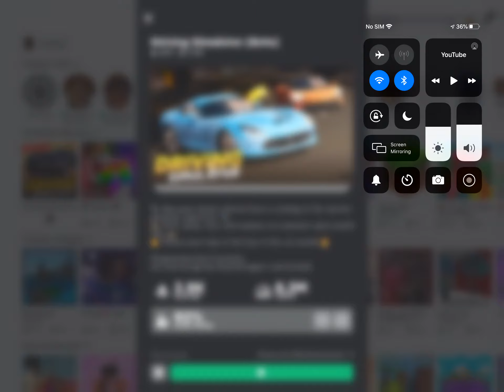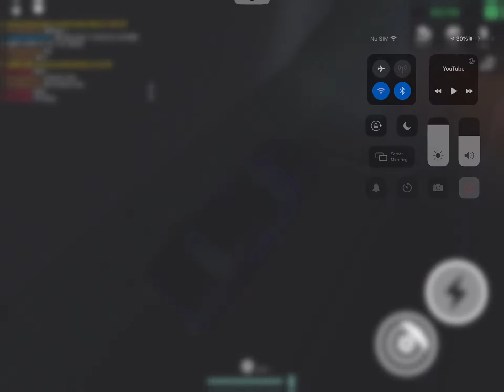Driving Sim/No talking/More!